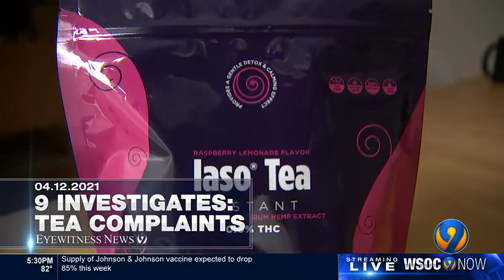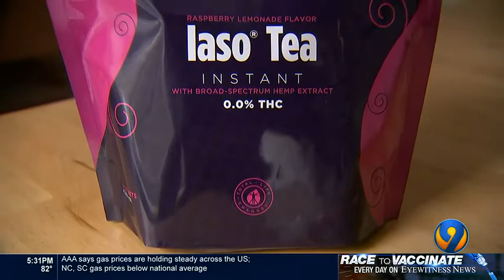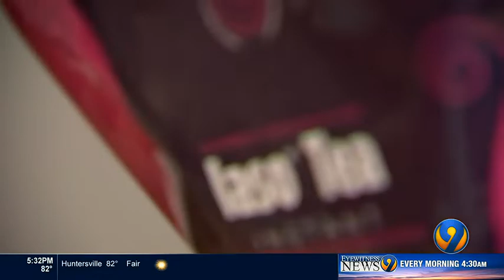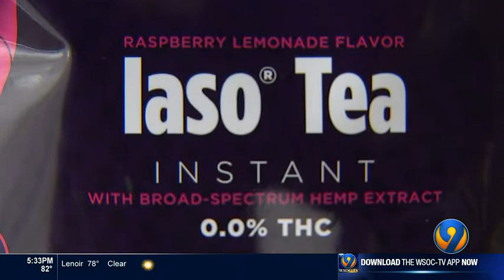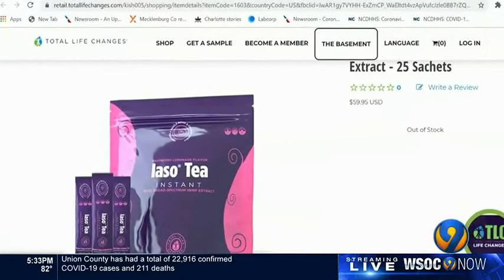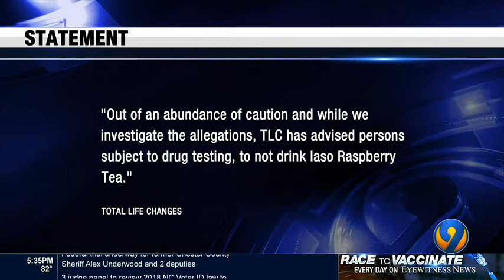9 Investigates: More women claim weight loss tea led to failed drug tests